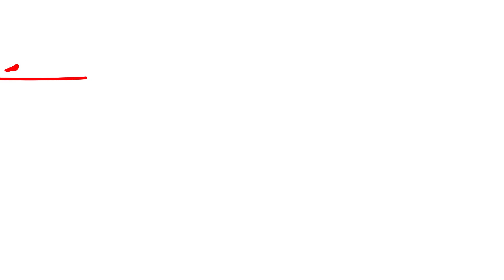Gasiuk-Pihowicz o "lewackiej mordzie" i Krystynie Pawłowicz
Gasiuk-Pihowicz o "lewackiej mordzie": To są celowe działania. Chodzi o odwrócenie uwagi

Pierwsze Radio Informacyjne